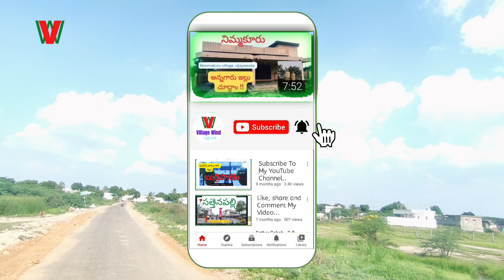GARAPADU Village | Attaluru road | Andhra Pradesh ( గారపాడు , అత్తలూరు రోడ్డు , ఆంధ్రప్రదేశ్ )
Garapadu Village
Garapadu is a Village in Pedakurapadu Mandal in Guntur District of Andhra Pradesh State, India. It belongs to Andhra region . It is located 31 KM towards North from District head quarters Guntur. Garapadu Pin code is 522402 and postal head office is Pedakurapadu  . Garapadu is surrounded by Amaravathi Mandal towards East , Medikonduru Mandal towards South , Tadikonda Mandal towards East , Sattenapalle Mandal towards west .
Sattenapalle , Guntur , Mangalagiri , Narasaraopet are the near by Cities to Garapadu.